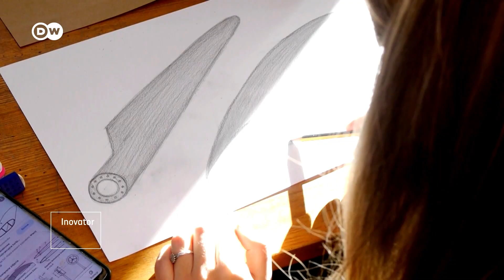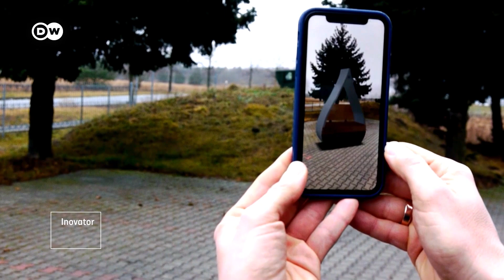Turbin Angin Kalau Sudah Rusak, Bisa Diapain Lagi? | DW Inovator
Turbin angin yang dibangun puluhan tahun lalu banyak yang kini sudah rusak dan tidak efisien lagi. Apa yang terjadi pada turbin-turbin angin yang sudah tidak efisien dan bisa dipakai lagi? Ada satu konsep menarik, yang memungkinkan turbin angin didaur ulang dan digunakan kembali. Seperti apa? Simak selengkapnya dalam video DW Inovator "Apa yang Terjadi pada Turbin Angin Kalau Sudah Rusak?" berikut ini.